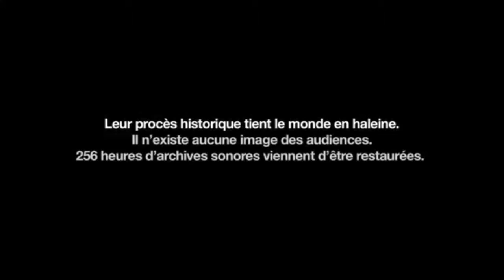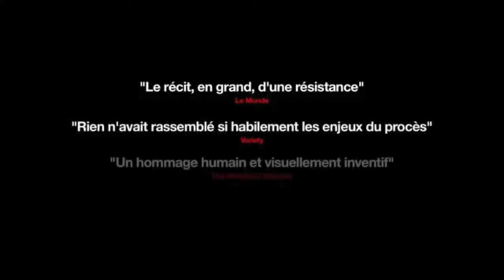The State Against Mandela and the Others Trailer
THE STATE AGAINST MANDELA AND THE OTHERS is screening at the 31st annual Boston Jewish Film Festival (November 6-17, 2019).